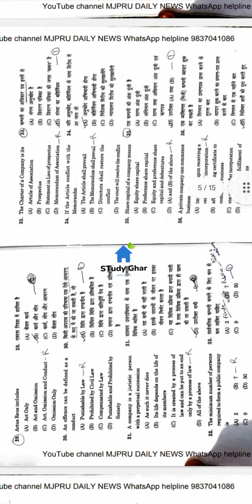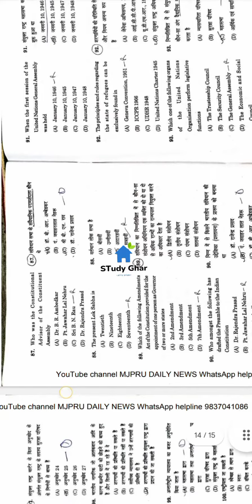MJPRU LLM previous year entrance paper | PYQ entrance for llm mjpru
mjpru llm entrance paper with solutions